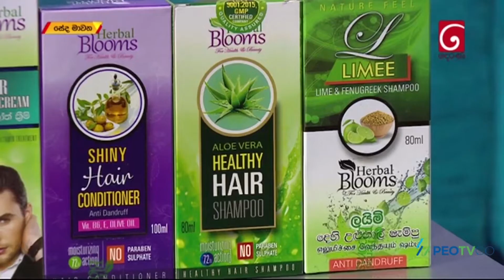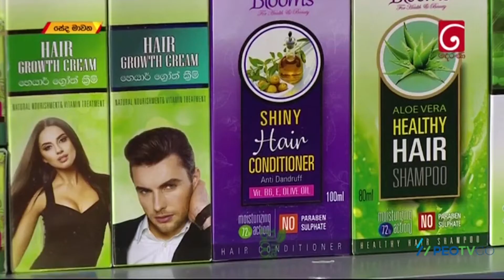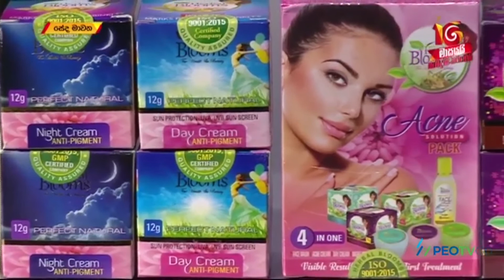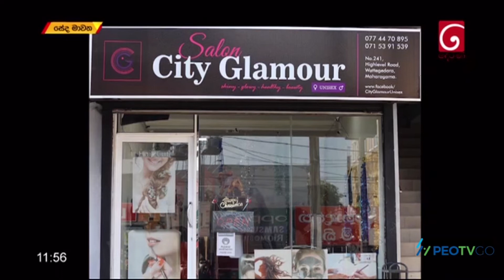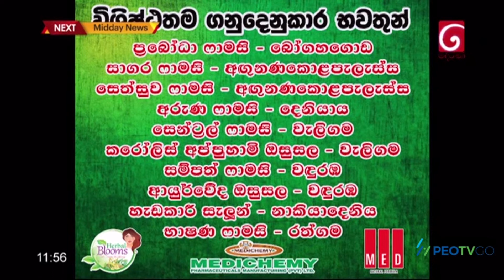අද සමාජයේ බහුලව පවතින ඉස්සොරි,කුරුලෑ, නිවැරදිව සුව කර ගන්න ආකාරය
නිවැරදි ලෙස රූපලාවන්‍ය නිශ්පාදන භාවිතා කර හිස්සොරි, හිසකෙස් යාම, කුරුලෑ  සුව කර ගන්නා ආකාරය පිළිබඳව ගම්පහ සෙත්මා රෝහලේ ජෙෂ්ඨ වෛද්‍ය නිලධාරී සරත් ජයසුරිය මහතා 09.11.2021 දෙරණ සේද මාවත ඔස්සේ පැවැත් වූ වෛද්‍ය සාකච්ඡාව